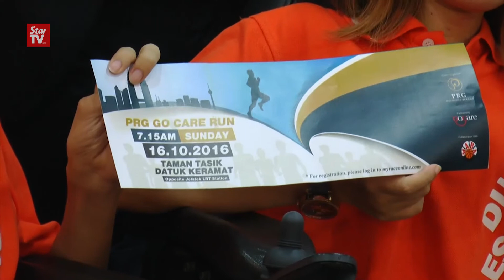PRG GoCare Run 筹20万令吉 助3非政府组织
PRG控股私人有限公司和GoCare慈善众筹网站联合举办的PRG GoCare Run 慈善竞跑，目标是筹集20万令吉，捐赠给3个非政府组织，包括马来西亚国家癌症协会、马来西亚肾脏基金会和双福残障自强发展协会，以减轻长期庞大的财务负担。